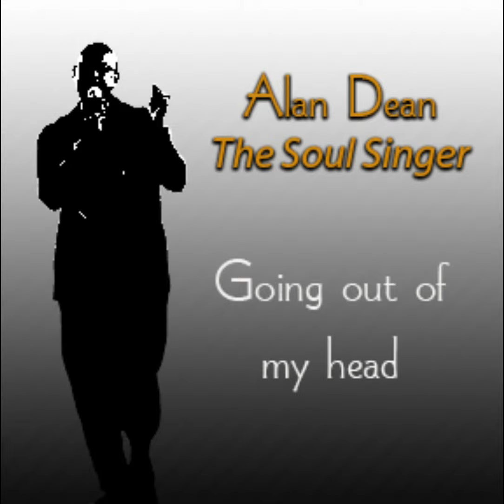going out of my head